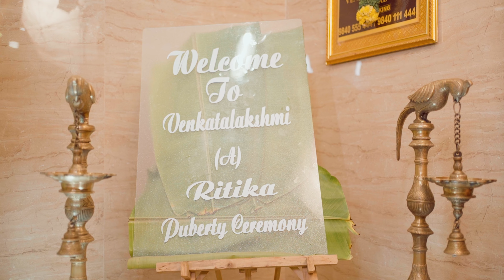Ritika's Half Saree Ceremony | Chennai Grand Puberty Ceremony glimpse | ENI PHOTOGRAPHY